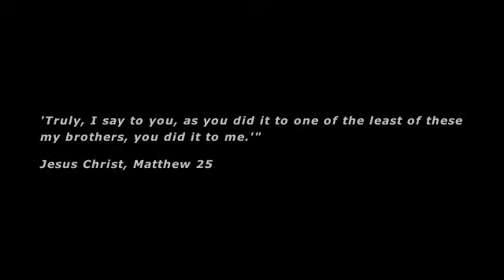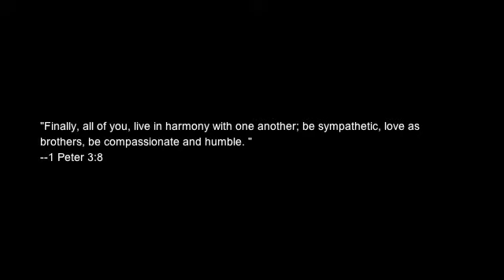Veto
My movie for Arizona, done quickly.